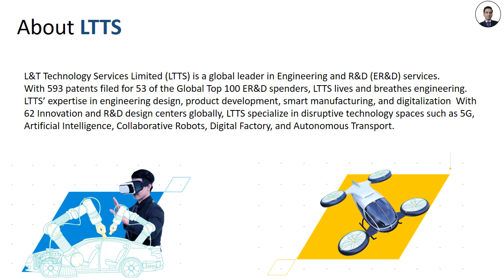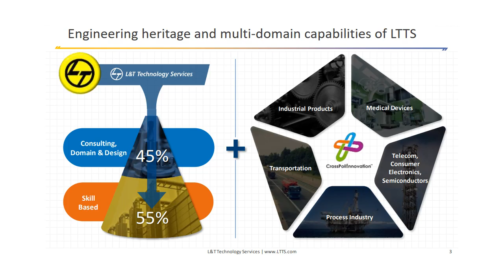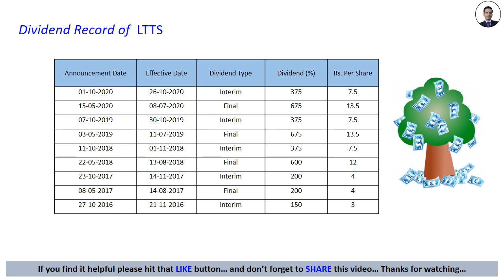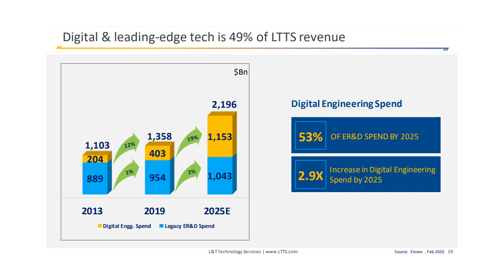LTTS तैयार है देने के लिए Bonus Shares और Dividend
Top Blue Chip Companies that gives Bonus Shares

LTTS is selected as technology services provider to Amazon's Alexa Voice Services

Profits are growing exponentially in every Quarterly Results or Quarter Result